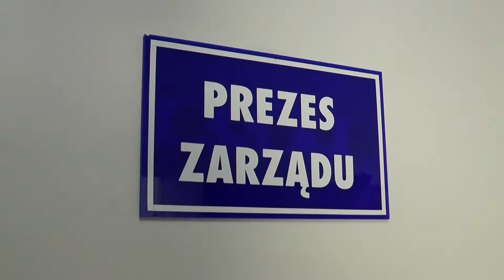Karol Krakowiecki - Kandydat do Rady Miejskiej w Wasilkowie